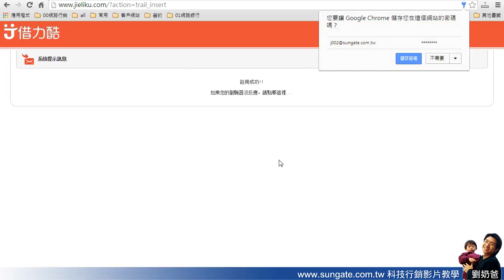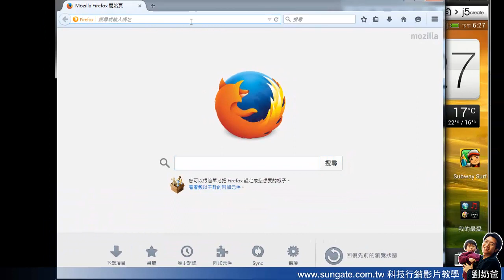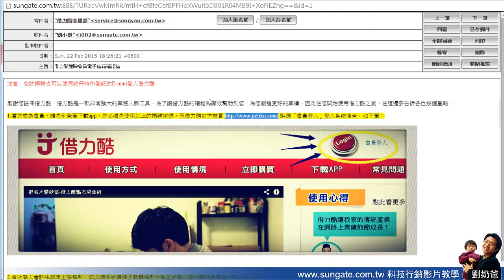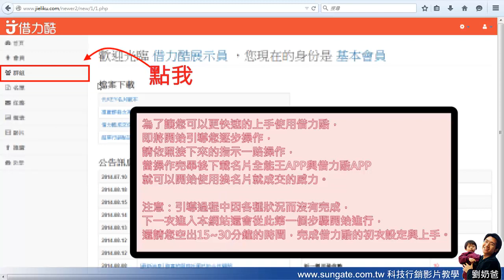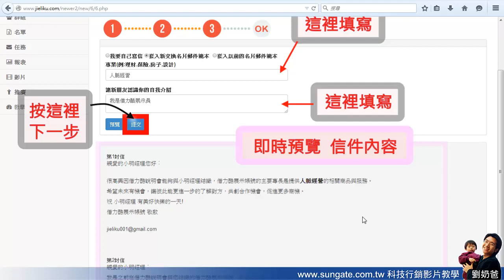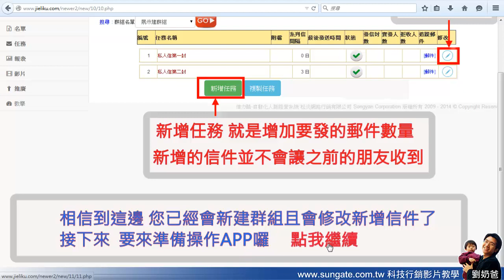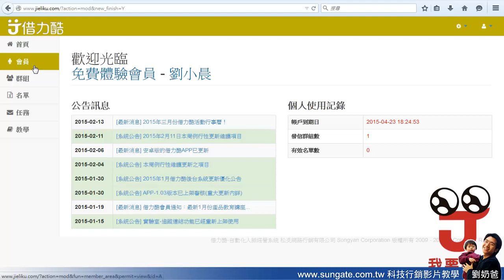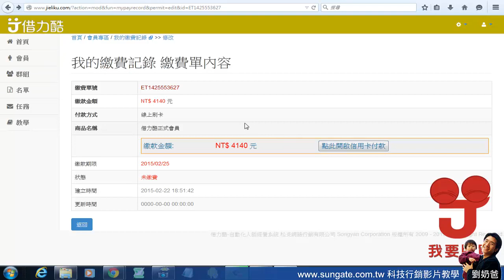02 註冊借力酷 getresponse 網路行銷